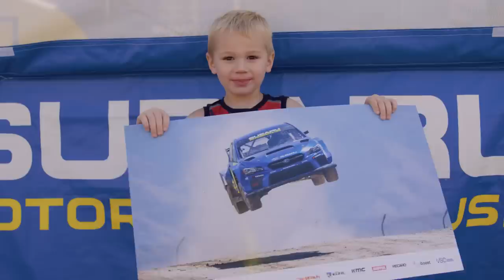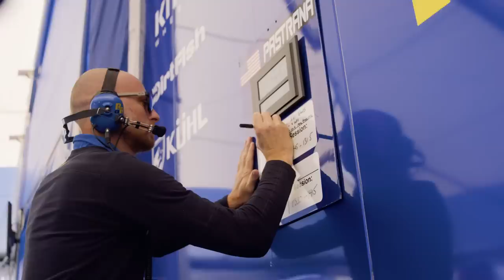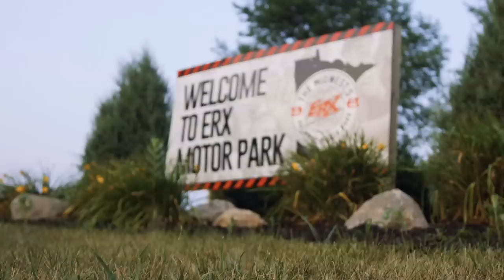Launch Control: Unfinished Business - Episode 9.6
Rallycross returns to America for the first round of the new high-flying Nitro Rallycross championship in Utah. It's been two years since Scott Speed left this track in an ambulance with a broken back. Speed and teammates Travis Pastrana and Andreas Bakkerud return to action to see where the Subarus stack up against the toughest competitors in the world.

The award-winning Subaru Launch Control documentary series returns for its ninth season, going inside the 2021 Subaru Motorsports USA rally and rallycross campaigns and starring team drivers Travis Pastrana, Scott Speed and Brandon Semenuk.

Subaru Motorsports USA is managed by Vermont SportsCar and proudly supported by Subaru of America, Inc., MOTUL, KMC Wheels, Yokohama Tires, DirtFish Rally School, KÜHL, RECARO, weBoost and PepLink.

Produced by Formula Photographic Inc. and Bowes Media Inc.